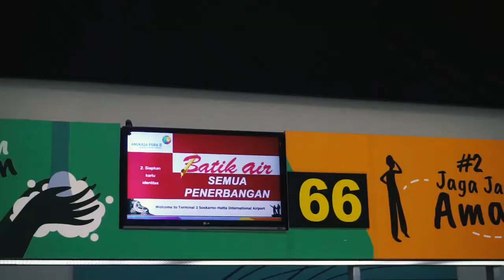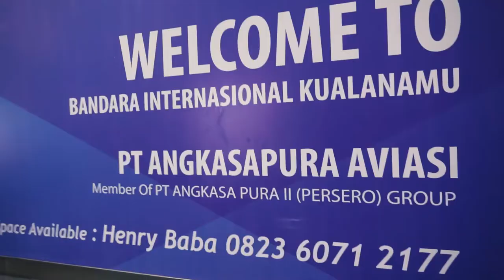VLOG #47 | Nge VLOG di MEDAN, NYAMPERIN INDRA KENZ !! Flight Tanpa Syarat Antigen dan PCR ! (Part 1)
VLOG #47 | Nge VLOG di MEDAN, NYAMPERIN INDRA KENZ !! Penerbangan Tanpa Syarat Antigen dan PCR !

Haloo assalamualaikum, kembali di video gw yang lainnya, kali ini,
gw nagajak kalian jalan jalan di medan cuy,
ga jalan jalan juga sih, nemenin gw kerja hahaha,

tapi pertama kali ke medan seru cuy !